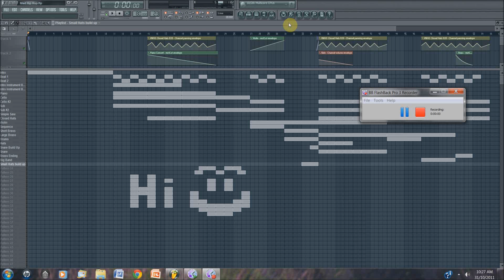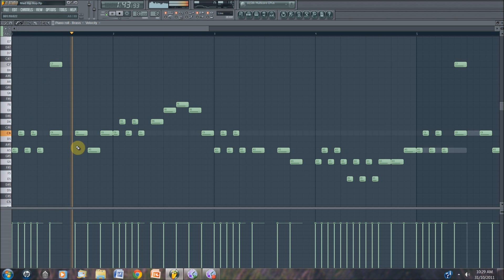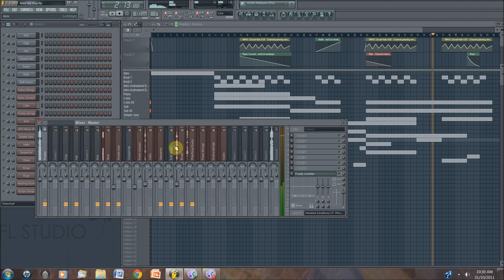Inspirational Hip Hop Beat [Halftime Ying Yang Twins Crunk Style] FL Studio 10!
Here is a hip hop beat to keep my mates happy :P
Just a quick little beat that required the dance orchestra expansion in nexus, aswell as some other vengeance samples and of course the many effects added in the mixer! Can't make something nice without a nice mix :)